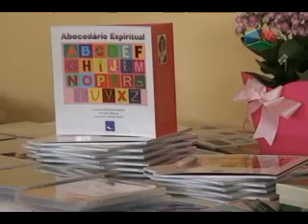materia lar maria